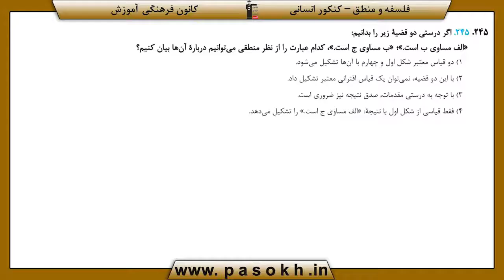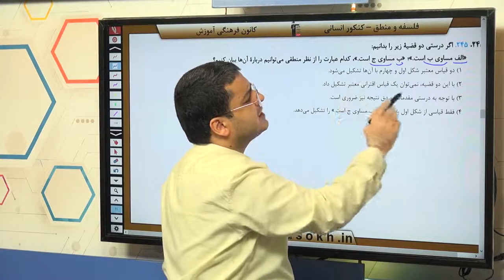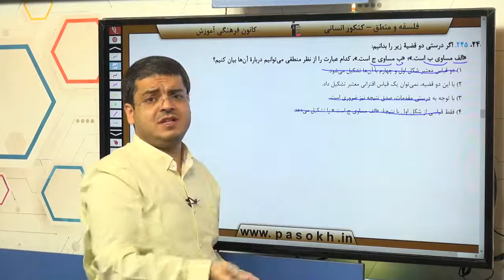فلسفه و منطق کنکور سراسری سال 98 رشته انسانی داخل کشور سوال 245